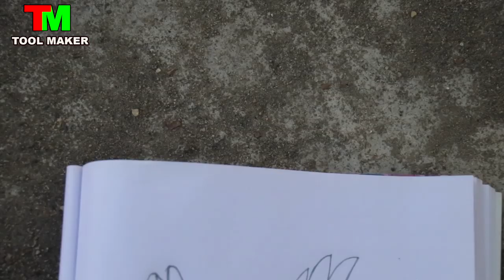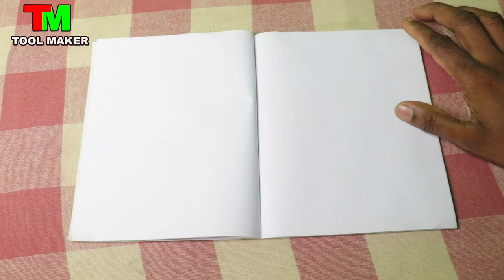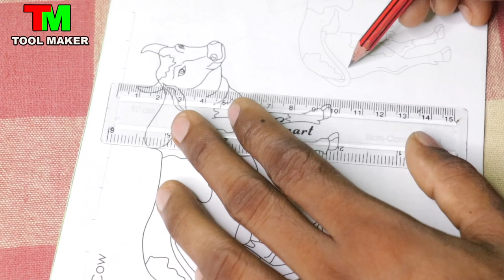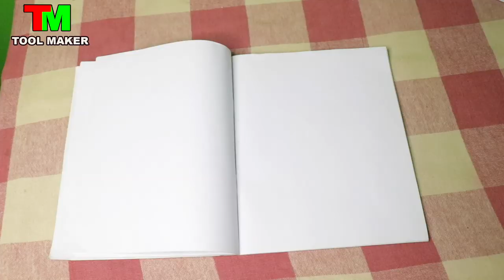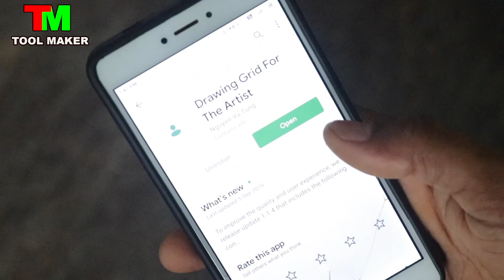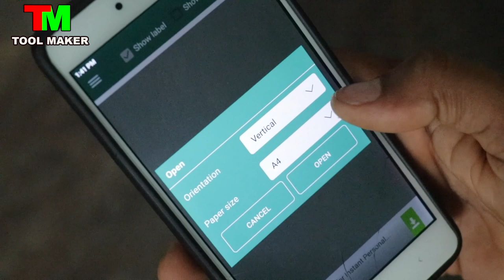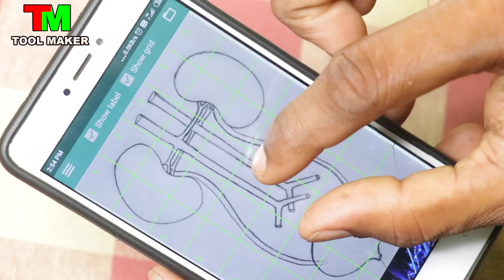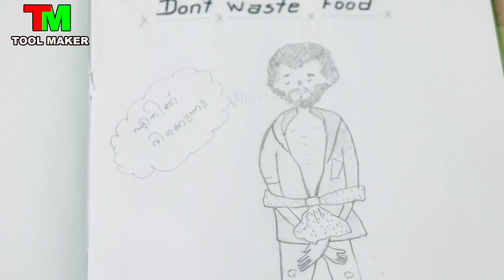എളുപ്പത്തിൽ എങ്ങനെ ചിത്രം വരയ്ക്കാം EASY DRAWING TIPS | TOOL MAKER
വീഡിയോ  ഇഷ്ടപെട്ടാൽ Like ചെയ്യുക
പിന്നെ ഫ്രണ്ട്സിനൊക്കെ share ചെയ്തു കൊടുക്കുക